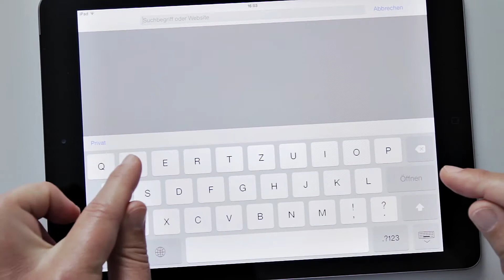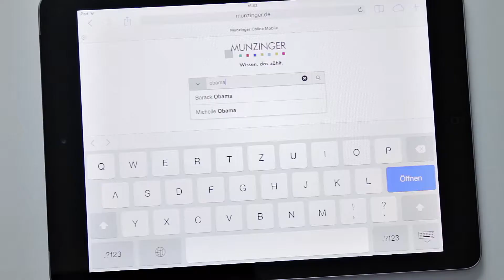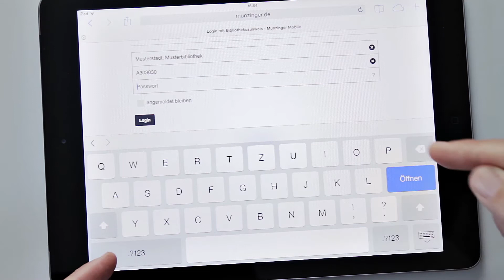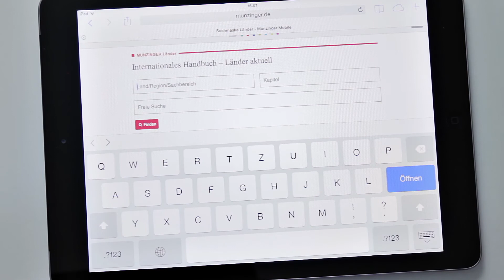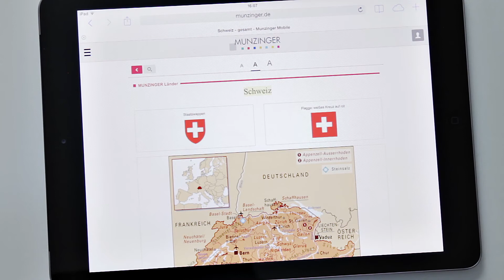Munzinger Online: Nutzung der mobilen Version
In diesem Tutorial wird erklärt, wie die mobile Version des Informationsdienstes Munzinger Online funktioniert.